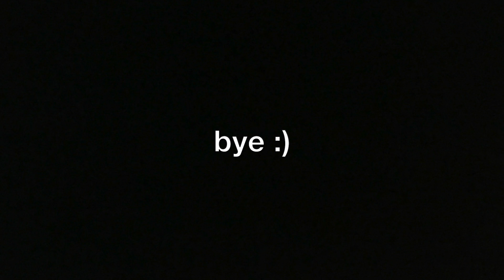Journaling Every Day for a Week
Hello everyone! I am excited to be posting again today. In this video, I challenged myself to incorporate journaling into my routine for a whole week. It was a super fun and helpful self care challenge! I hope you enjoy :)